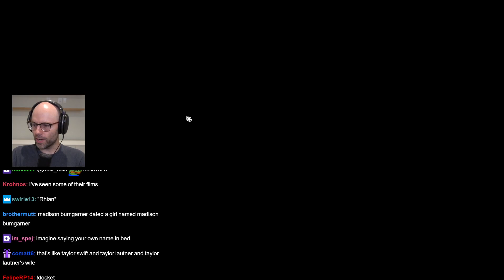Northernlion - The Greatest Andy of All Time!